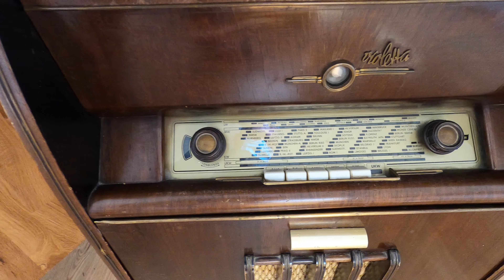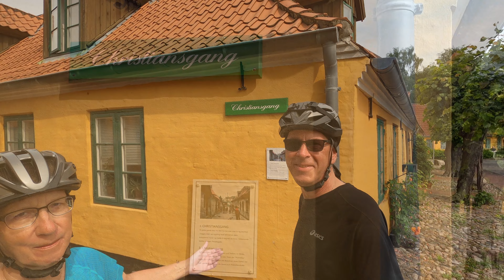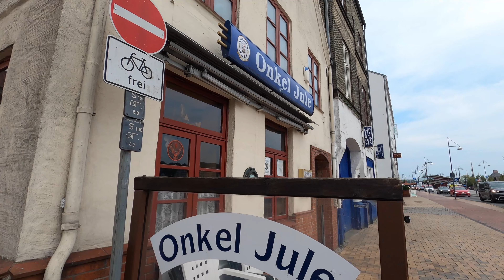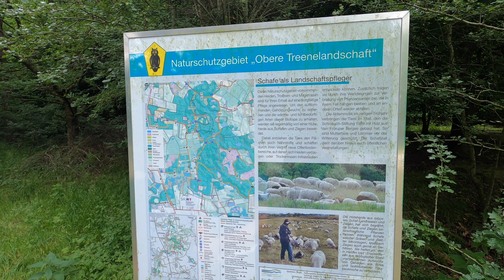Radreise "Zwischen den Meeren" - Tag 11 Ochsenweg Kupfermühle - Schleswig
Nach dem letzten Tag auf dem Ostseeküstenradweg wechseln wir ab Küpfermühle ins Landesinnere auf den Ochsenweg. Der Ochsenweg war im 19. Jahrhundert der zentrale Landweg zwischen Dänemark und Norddeutschland. Er diente den Bauern als Treibweg für Vieh, wurde aber auch von Rittern, Soldaten, Kaufleuten, Pilgern und Bettlern als direkter Weg in den Süden genutzt. Jetzt wird er als Fernradweg, Pilgerweg und Fernwanderweg genutzt.
Wie von der Wettervorhersage angekündigt, kippt das Wetter und wir werden in Schleswig kurz vor der Ankunft am Hotel so richtig nass. Durch bis auf die Knochen!

Vorbemerkung: das Filmmaterial stammt von meinem Mann Luthi und sollte eigentlich bei ihm als Fortsetzung seiner Soloradreise 2021 erscheinen. Aber die Zeit läuft weiter und das Material wird immer älter. Deshalb habe ich jetzt den Staffelstab der Bearbeitung übernommen, freut Euch auf 14 abwechslungsreiche Radreisetage! Danke Luthi, das ich Dein Werk in meinem Stil hier veröffentlichen darf. ❤️😘

Die Videosequenzen sind  mit der Gopro 8 entstanden sowie mit der Sony Alpha 6100.
Kameraführung (größtenteils) Luthi, Schnitt und Aufbereitung Karen

Falls Du über diese Links etwas bei Amazon kaufst, kostet es Dich keinen Cent mehr als ohne den Link. Im Gegenzug bekomme ich eine kleine Provision, die ich in neues Equipment für meinen Mann (Luthis Bikechannel) und mich stecke. Das kommt am Ende also Dir zugute :-)

Wohnmobil:
Ecoflow DELTA
WATTSTUNDE Solarpaneel 120W
NETGEAR Mobiler WLAN Router Nighthawk MR1100
Netgear 6000451 Externe 5G MIMO TS9-Antenne bis 5G
STYYL Edelstahl Sicherung Adblue Verschluss an Kastenwagen
Markisenbefestigungsset Peggy Peg
REMifront Ersatz Gelenkkopfset

Navigation:
Karen: Garmin Oregon 700 zum Wandern
Mit dieser Halterung ist der Oregon am Lenker befestigt
Garmin Edge 1030 plus zum Biken
Christian Garmin Edge 1030

Unser Foto + Videoequipment:
Gopro Hero 11 black
Gopro Hero 8 black
Gopro Hero 10 black
Ulanzi Case mit Mikroadaptereinschub Gopro 9/10/11
Artman Hero 8 Vlogging-Gehäuse
PULUZ Windschutz f. Gopro 9/10/11
PULUZ Windschutz f. Gopro 8
Telesin Lenkradklemme für Fahrrad oder Motorrad
Ulanzi Videoleuchte
RØDE Wireless GO II
RØDE Lavalier GO
RØDE MINIFUR Fellwindschutz für Lavalier
Sony alpha 6100 KIT
Sony SEL-18135 Zoom Objektiv 18-135mm F3.5-5.6 OSS
Sony RX100 VII
Sony Bluetooth Bedien-Handgriff/Tripod
Smatree Einbeinstativ/Selfie-Stick
Cullmann Magnesit Copter Multistativ inkl. CB2.7 Kugelkopf
Speicherkarten-Etui für 10 Micro-SD-Karten

beim Radeln verwenden wir:
Sattel TERRY Fisio GTC Gel Women
Sattel TERRY Fisio GTC Gel Men
Sattelstütze Cane Creek Thudbuster
Sattelstütze Redshift Shockstop Suspension
Fidlock Trinkflasche 590ml mit Bike Base Halterung
RFR Oberrohrtasche
Ortlieb Backroller Classic
Ortlieb Sportroller
Helm zum Graveln Uvex Gravel X
ABUS Bordo lite
Busch & Müller Spiegel
Restrap Stembag Lenkertasche